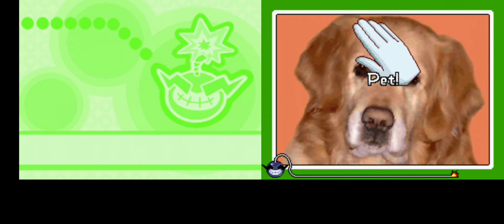WarioWare Touched! Nintendo Ds Ep 2 - Jimmy